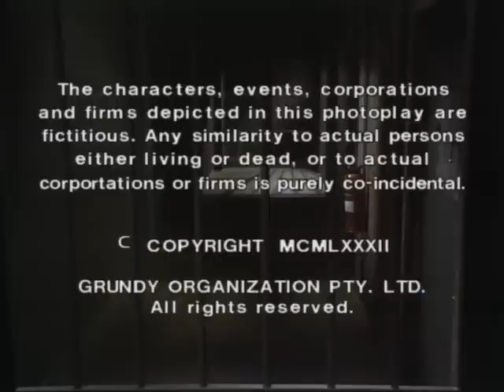Prisoner: Cell Block H - Episode 368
"Prisoner: Cell Block H" "Episode 368" "Ep368" "Ep0368" "Complete Episode" "Complete Episodes" "Full Episode" "Full Episodes" "Bea Smith" "Val Lehman" "Nola McKenzie" "Carole Skinner" "Maggie Kirkpatrick" "The Freak" "Joan Ferguson" "Lizzie Birdsworth" "Sheila Florance" "Elspeth Ballantyne" "Meg Morris" "Meg Jackson" "Judith McGrath" "Colleen Powell" "Maxine Daniels" "Lisa Crittenden" "Judy Bryant" "Betty Bobbitt" "1983" "Season 5" "Season 05" "Season 005" "Wentworth" "Wentworth Prison" "Wentworth Detention Centre" "Bad Girls" "Within These Walls" "Oz" "Orange is the New Black" "Fight Scene" "Zara Moonbeam" "Ilona Rodgers" "Psychic" "Prison Drama" "Jail" "Gaol" "TV Show" "TV Series" "Television Show" "Crime Show"